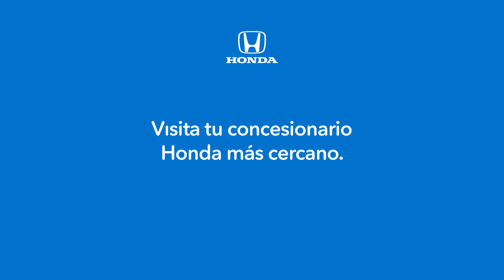Este verano crea tus propias aventuras con un Honda Ridgeline 2023 por $359/mes.